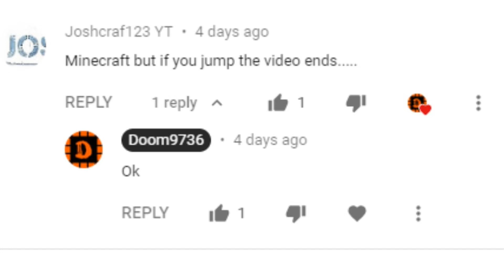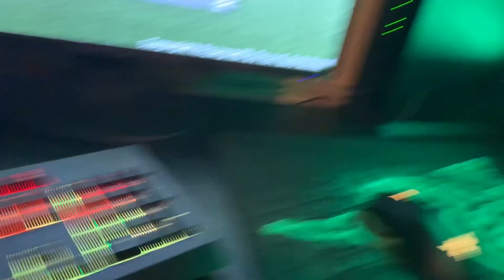MINECRAFT BUT I USE CAR MOUSE | MINECRAFT BUT IF I JUMP THE VIDEO ENDS | DOOM9736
MINECRAFT BUT I USE CAR MOUSE | MINECRAFT BUT IF I JUMP THE VIDEO ENDS | DOOM9736V

LOL NOW SUB